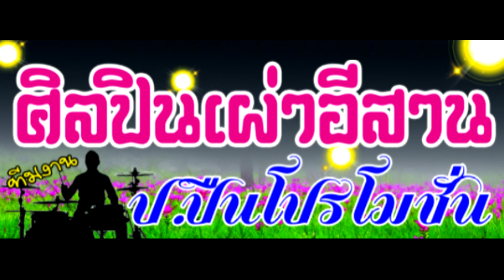ซาวด์คีบอดลำเรื่องต่อกลอนทำนองขอนแก่น อาวงึด